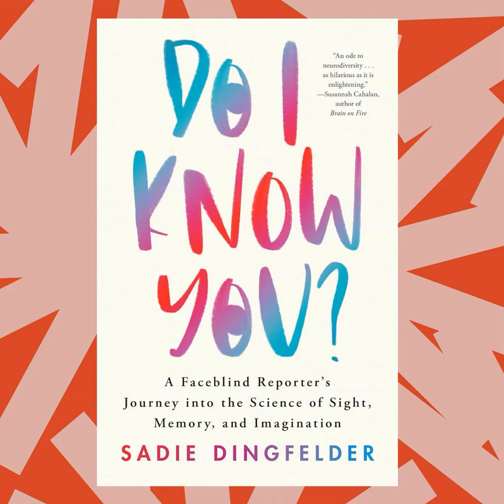In 'Do I Know You?,' a science reporter tackles her own face blindness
When science reporter Sadie Dingfelder mistakes a complete stranger in the supermarket for her own husband, she realizes something's up. The tests and research that follow result in a face blindness diagnosis and her new book, Do I Know You?. In today's episode, she speaks with NPR's Ayesha Rascoe about the different experiences of consciousness everyone has, and how understanding the brain's capacities opens up a whole new world of neurodiversity.

To listen to Book of the Day sponsor-free and support NPR's book coverage, sign up for Book of the Day+